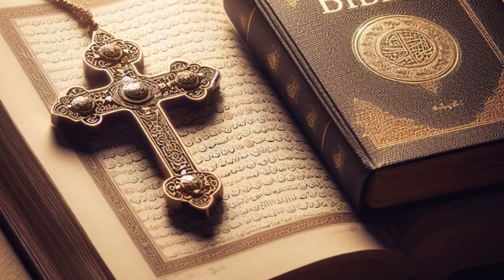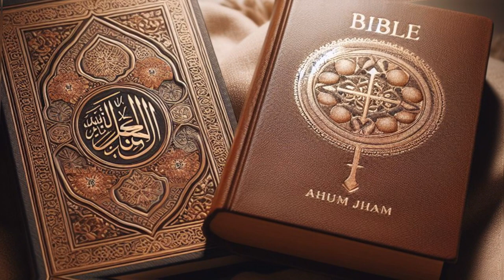Islam and Christianity: Understanding the Differences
Welcome to our deep dive into the world’s two major religions: Islam and Christianity. In this video, we explore their origins, beliefs, scriptures, practices, holy days, and their perspectives on various topics such as God, Jesus, salvation, and prophets. Join us as we uncover the commonalities and differences that shape the worldviews and practices of these two faiths.